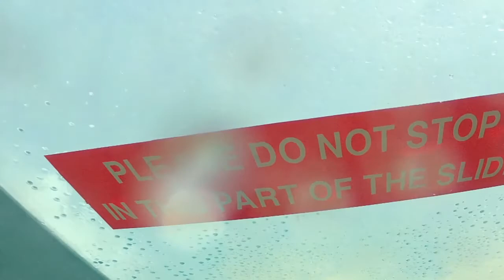Serpent Slide at Atlantis Bahamas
Brandon goes down the Serpent Slide at Atlantis Paradise Island Resort.